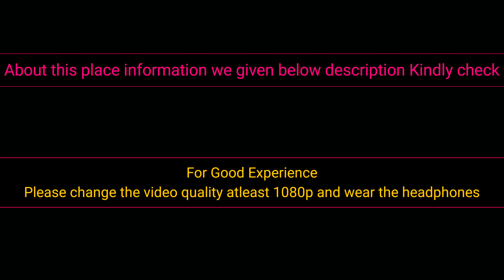Kanyakumari Sunset | Time lapse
Note :  please change the video Quality at least 1080p HD resolution with headset & watch for better experience.

Kanyakumari is at the southern tip and is the southernmost point of the contiguous Indian Subcontinent

Kanyakumari, the town is situated 20 km south of Nagercoil, the headquarters of Kanyakumari District, and about 90 km south of Thiruvananthapuram, the capital of Kerala.

it is sometimes referred to as 'The Land's End', ‘Cape Comorin’.

On the shores of the town is a temple dedicated to Goddess Kanyakumari (the virgin Goddess), after which the town is named. Kanyakumari has been a city since the Sangam period and has been referred to in old Tamil literature and in the accounts of Marco Polo and Ptolemy